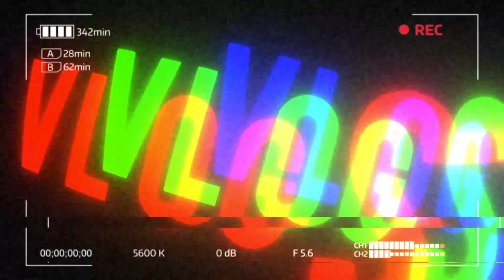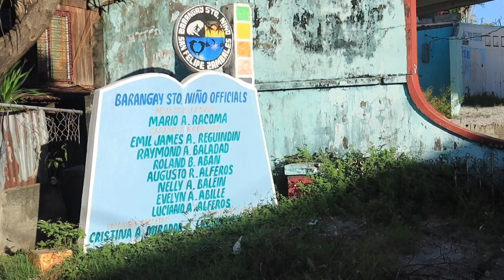WEEKEND BEACH GETAWAY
Hello hi there, you guys!